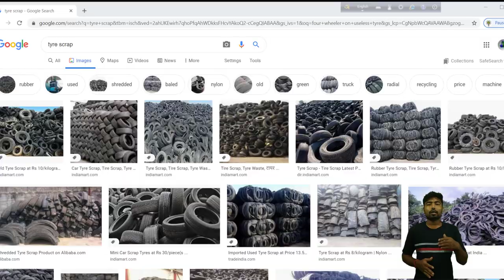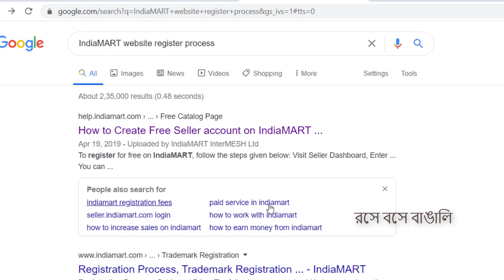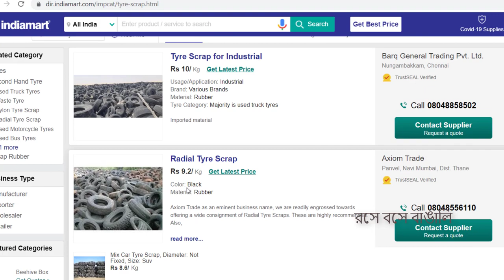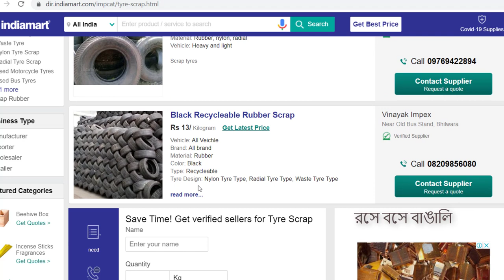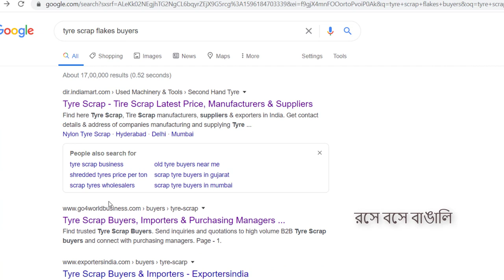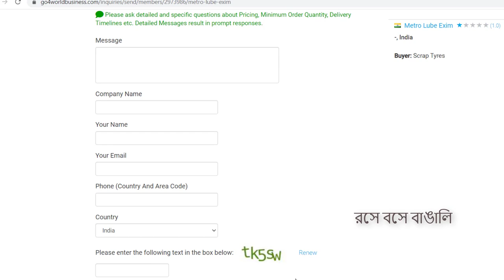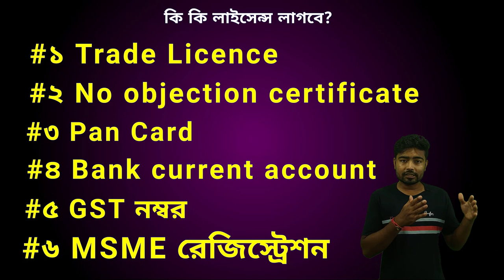Tyre Scrap Business, একদম নতুন একটা ব্যাবসা যে ব্যাবসা আপার এলাকায় আগে কাউকে করেনি 🔥🔥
আমাদের প্রচেষ্টা এই মহামারী কে জয় করা!
তারসঙ্গে আমাদের দেশের economi কে আগের মতো করা| আমি আমার দেশের নাগরিক হয়ে আমার কাজ এই বিপদে হাত বাড়ানো তাই এই ছোট প্রচেষ্টা!

এই মহামারী কে আমরা জয় করবো এটা আমাদের বিশ্বাস কিণ্তু তাঁর সাথে সাথে আমাদর Business টাকেও বাঁচতে হবে!

মাল জেনিস কেনার সময় আমরা থাকবোনা না আপনার মাল জেনিস আপনাকেই কিনতে হবে|  তাই কেনা কাঁটা করার সময় আপনি আপনার মাল জেনিস ভালো ভাবে দেখে শুনে কিনবেন|

যদি কেউ মাল জিনিস না দেখে শুনে কেনা কাটি করেন এবং কোনো কারণে ঠকের শিকার হন তাহলে আমাদের Youtub Channl কে দোষঃ দেবেন না|

এটা একটা মাধ্যম মাত্র! আমরা কোনো ব্যাবসায়ীর সঙ্গে যুক্ত নেই|

Hi Akash Adhikary
আপনি যদি একজন প্রতিষ্ঠিত ব্যাবসায়ী/ manufactur বা  কোনো কোম্পানি  হয়ে থাকেন এবং আপনি / আপনারা যদি চান আপনাদের ব্যবসা  আমাদের Youtub channel এ দিয়ে বিজ্ঞাপন দিতে চান তাহলে নিচে দেওয়া নম্বরে যোগাযোগ করুন !

যোগাযোগ করার সময়
8am- 9pm

মানুষ ঠকিয়ে যারা Business করে তাঁদের জন্য এই নাম্বার নয় দয়া করে আপনারা Phone  বা Sms করবেন না!

India follows a common law legal system, so relies on case law to interpret and set precedents in law and so the judicial decisions contribute to the sources of copyright law in India. India is a member of the Berne Conventions and Universal Copyright Convention. The Government of India has also passed the International Copyright Order, 1999. According to this Order, any work first published in any country that is a member of any of the above conventions is granted the same treatment as if it was first published in India.